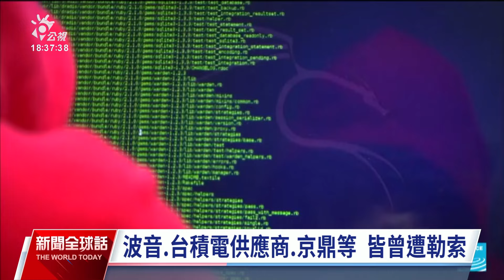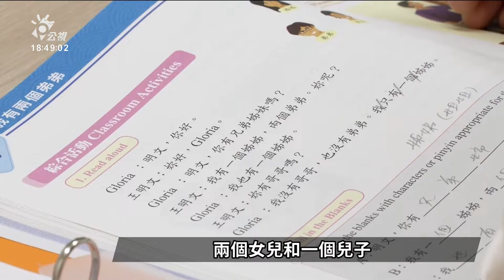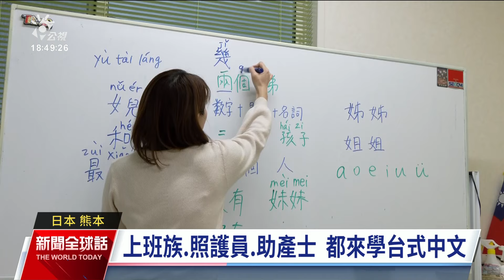20240221 公視新聞全球話 完整版｜全球11國執法機構聯手圍剿，破獲勒索軟體Lockbit組織